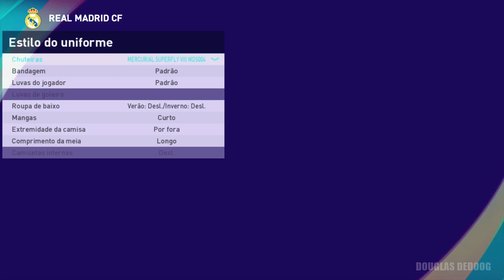Vinicius Junior PES2021 Real Madrid Efootball 2023